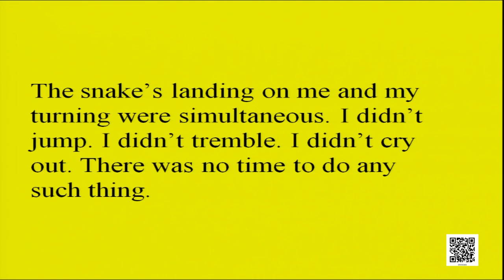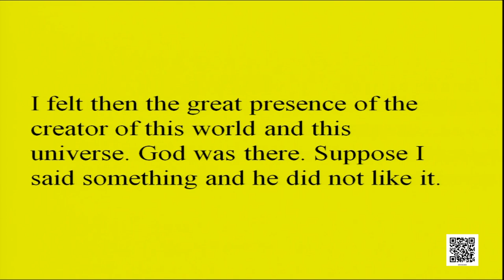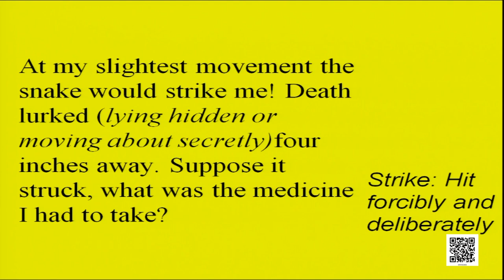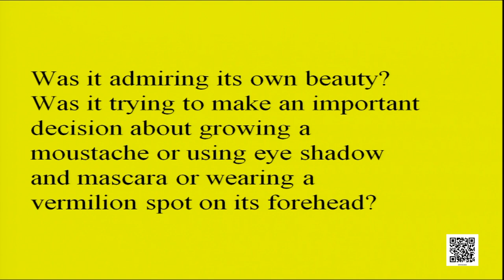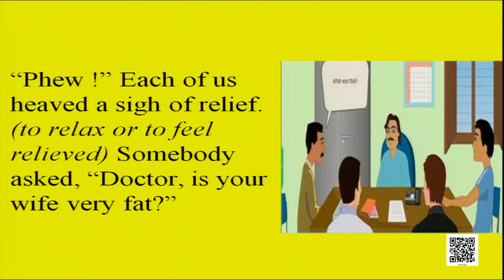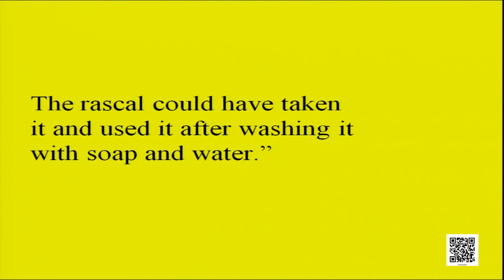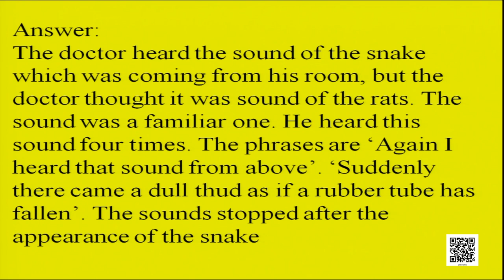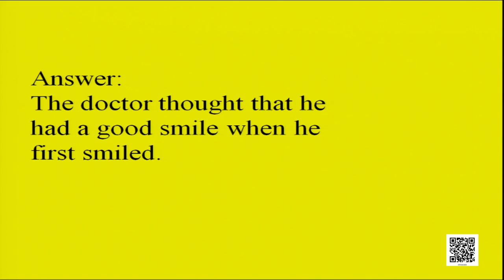Class 9 Chapter - 5: The Snake and the Mirror, Part - 1